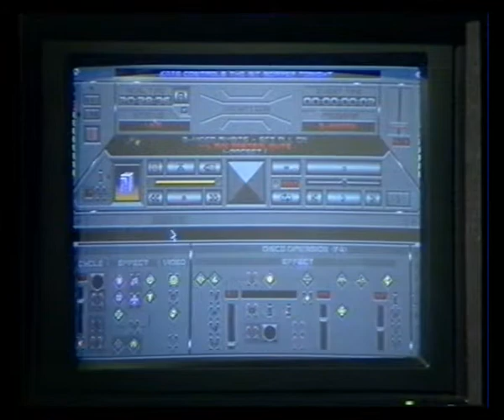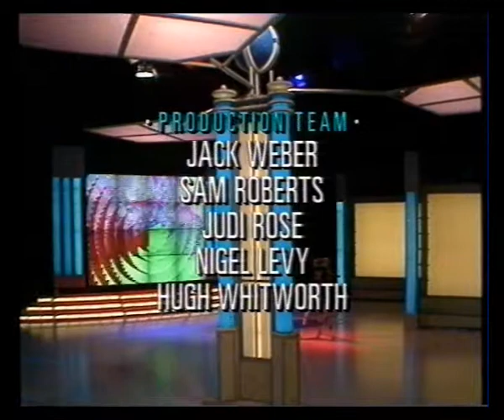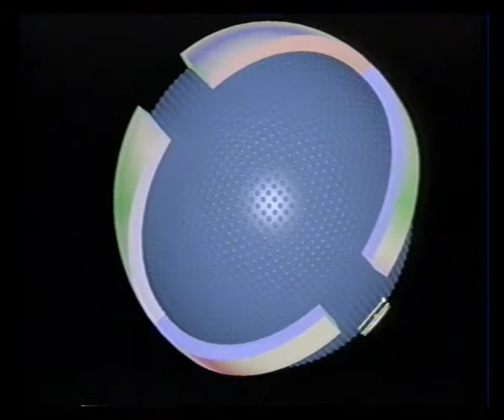Tomorrows World Bit Bopper